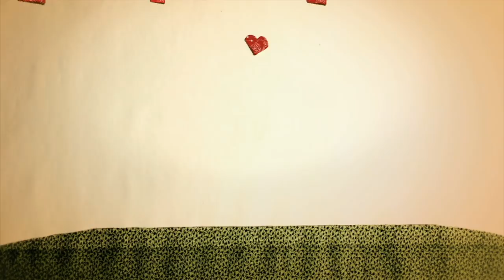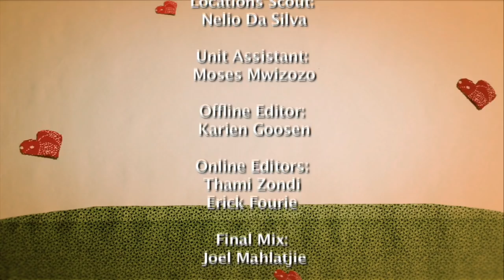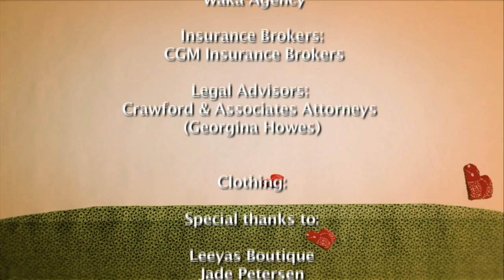Mzansi Love Kasi Style Last Resort